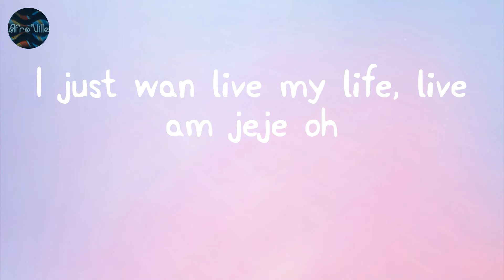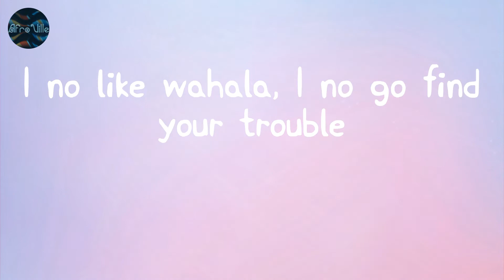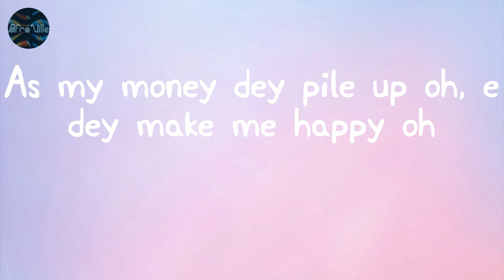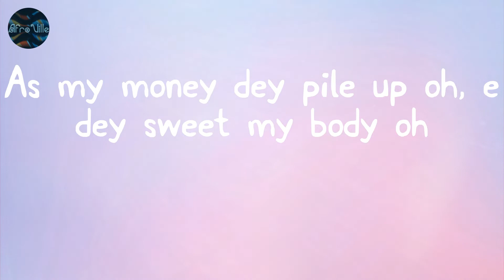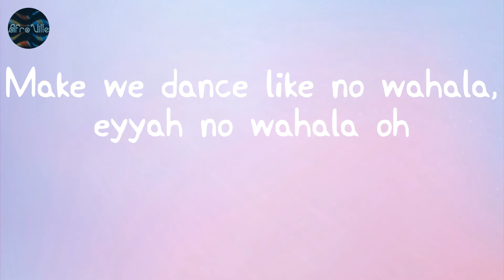No Wahala - 1da Banton (Lyrics)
1da Banton - No Wahala (Lyric Video)